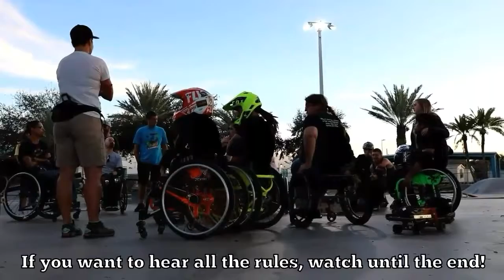Practice Day-Florida 2019 Travel Vlog Pt 3!